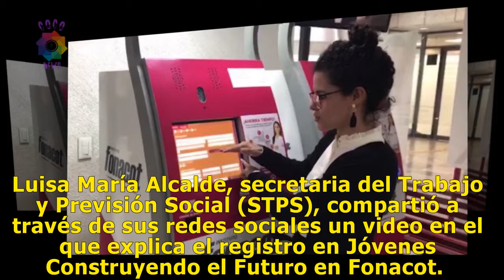Becas AMLO: Así es el registro en módulos de Fonacot